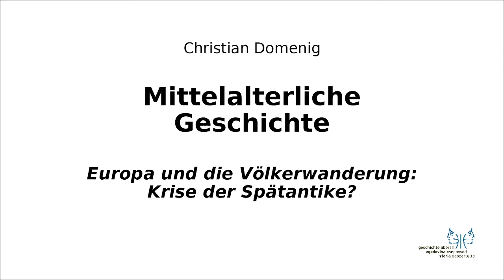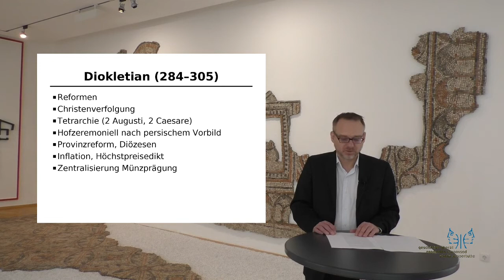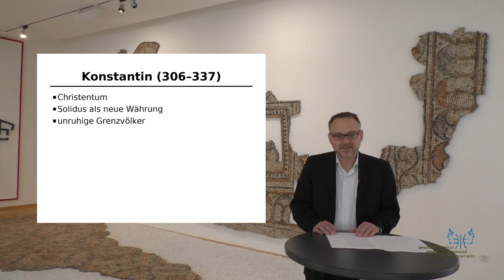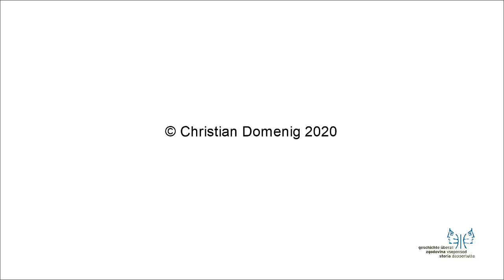Mittelalter I 3 Krise